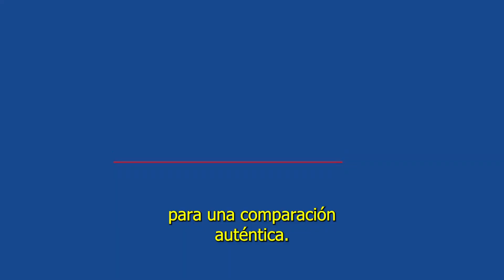Critican a española por comparar roscas de reyes